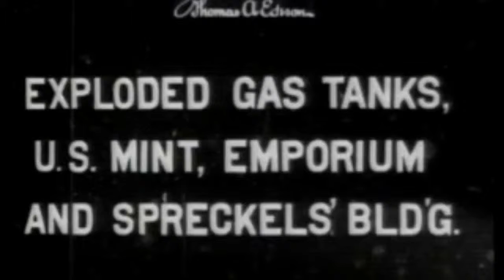Simple Minds ~ "Film Theme"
Video mashup I made for a song off the second album (1980) using some footage from an old Edison Studios silent film